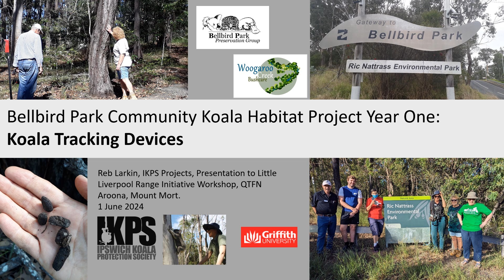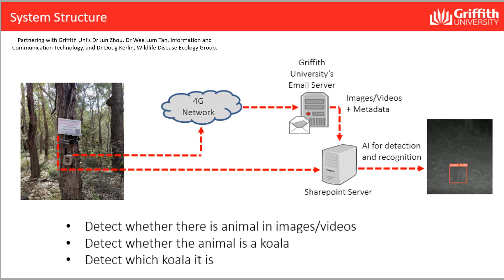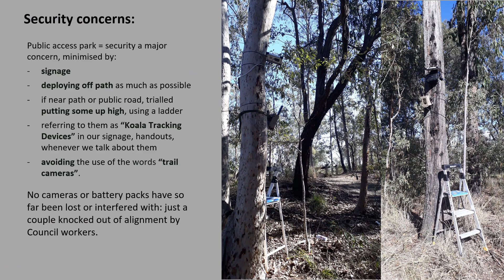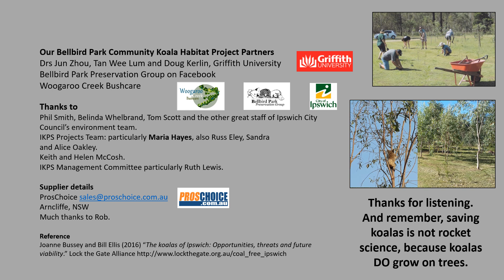Koala Tracking Devices Our First Year for Little Liverpool Range Workshop 1 June 2024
A Powerpoint I delivered to a great group of private landholders on the north western boundary of Ipswich local government area, called the Little Liverpool Range Initiative.
My topic introduced a new Project for Ipswich Koala Protection Society, proposed by me in 2021 and developed in partnership with two local groups and a team of researchers at Griffith University.
See highlights of the captures of the koala tracking devices for our first year also on our Youtube channel @ikpskoalaprotectionsocie-mu1pd